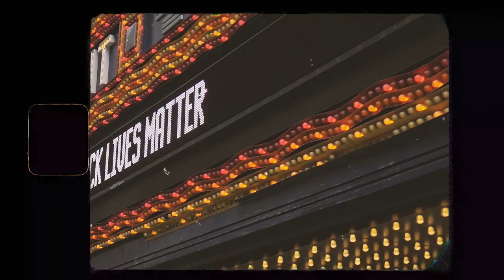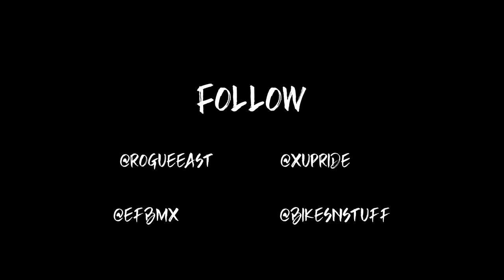'YOUNG BUCKS' --Presented by Rogue East--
As most riders know, It's never easy to go out and film an edit with a deadline. However, we made it happen and I couldn't be more proud of these dudes! Every time I make an edit, I always underestimate the amount of time and effort that goes into producing just a couple minutes worth of footage. Despite the fact that filming can be very tedious, I love everything about the process. It opens one to new opportunities, and it makes you a better person and rider without even realizing it. Overall, I am super happy with the outcome of this edit! More is on the way!!

Go give rogue east a follow on Instagram @Rogue_East

Sam Lang: @xupride
Evan Ford: @ef_bmx
Myself:       @bikesnstuff__

Tell us what you thought in the comments!